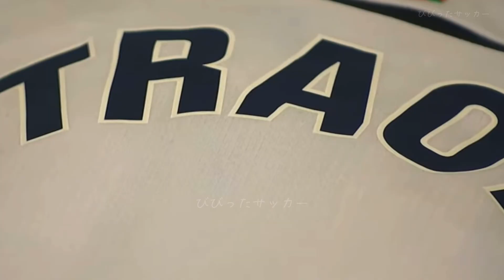カディスとの試合前に1人早く来て愛しのナバーロを探す久保建英！！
このチャンネルは主に海外で活躍する日本人サッカー選手の面白いエピソードなどをストーリー感覚で見れるように動画を作成しております。

ゆる〜いフィクションとしてお楽しみいただければ嬉しいです。